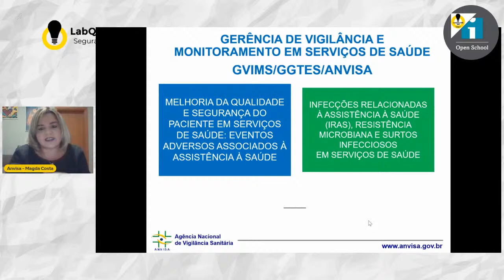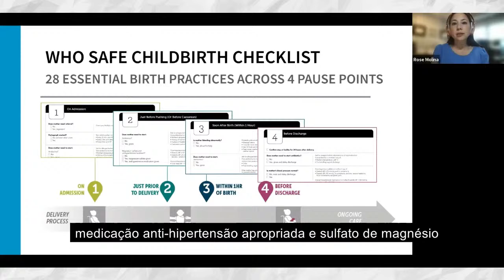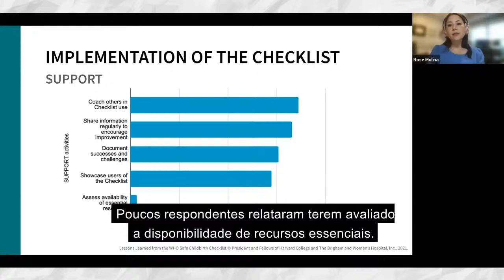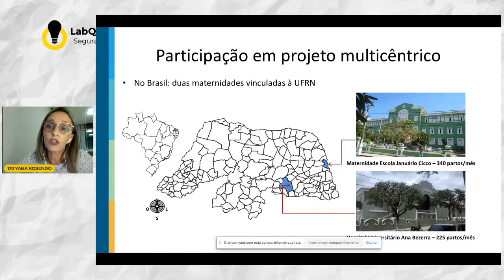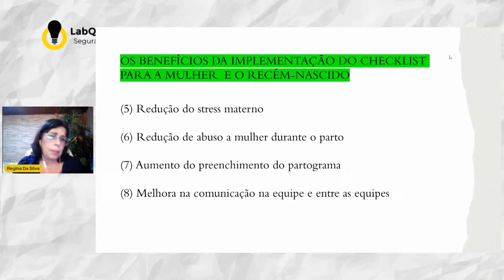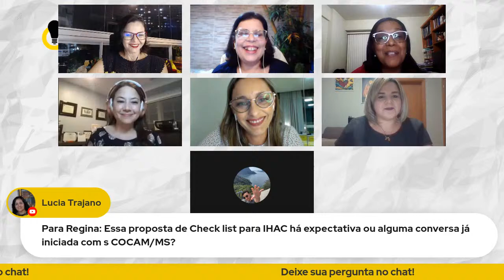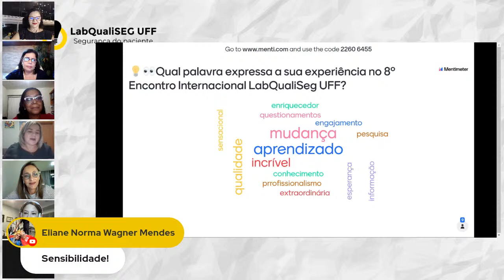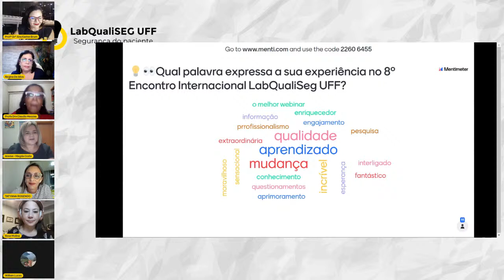8º ENCONTRO LABQUALISEG UFF - WEBINÁRIO INTERNACIONAL-CHECKLIST DO PARTO SEGURO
8º ENCONTRO LABQUALISEG UFF
WEBINÁRIO INTERNACIONAL:  COMEMORAÇÃO DO DIA MUNDIAL DA SEGURANÇA DO PACIENTE- CHECKLIST DO PARTO SEGURO: DA IMPLANTAÇÃO À PRÁTICA.

Descrição: No âmbito global, a preocupação com a segurança do paciente é um tema de crescente relevância. Nesse contexto, se faz pertinente implementação das estratégias destinadas à melhoria da qualidade e segurança no uso de práticas essenciais nos cuidados maternos e perinatais. Este webinar tem o objetivo de apresentar da Lista de Segurança do Parto Seguro no âmbito internacional e no Brasil e apontar os impactos na assistência materna e neonatal.

Abertura : Profª Drª Ana Karine Brum -
Coordenadora do LabQualiSeg UFF e Líder do Capítulo do IHI - Open School - Grupo de Pesquisa CNPQ - GePi - LabQualiSeg UFF

Moderadora:  Dra Cláudia Maria Messias
 Profa Adjunta do Departamento Materno Infantil e Psquiátrico-MEP/EEAAC - Membro GEPI- Grupo de Pesquisa Interdisciplinar-LabQualiSeg/UFF

Mesa

Palestrante: Ms Magda Machado de Miranda Costa
Mestre em Gestão da Qualidade em serviços de saúde e Especialista em Regulação e Vigilância SanitáriaGerente da Gerência de Vigilância e Monitoramento em Serviços de Saúde – GVIMS/ GGTES da Agência Nacional de Vigilância Sanitária - Anvisa

Palestrante: Rose Molina
 MD, MPH | Core Faculty | Ariadne Labs-Brigham and Women's Hospital | Harvard T.H. Chan School of Public Health

Palestrante: Profa Dra Tathyana Souza Rosendo
Profa adjunta Universidade Federal do Rio Grande do Norte-Pesquisadora do grupo CNPq/UFRN- Melhoria da Qualidade em Serviços de Saúde-QualiSaúde.

Palestrante: Ms Regina Pereira da Silva
Mestre em saúde internacional pelo Institute for Global Health and Development da Universidade Queen Margaret de Edimburgo na Escócia, Grã- Bretanha. Colaboradora para o Ariadne Labs na implementação da LPVS no Brasil, Consultora Internacional para o UNICEF na Iniciativa Hospital Amigo da criança-IHAC